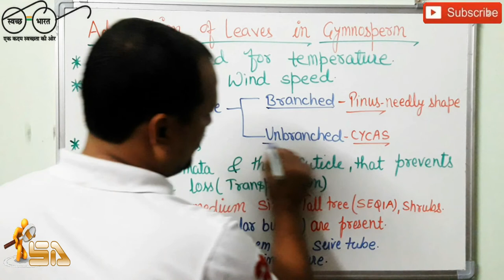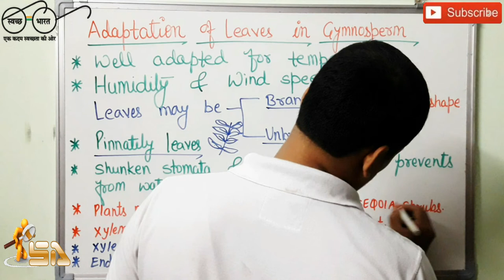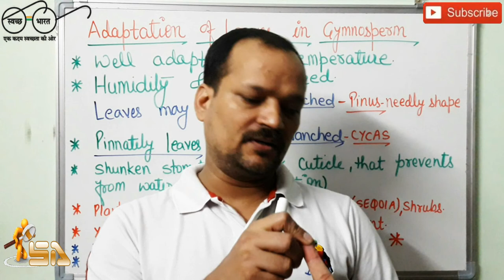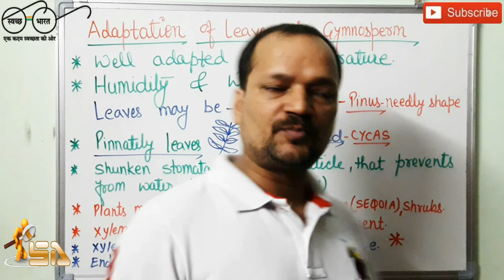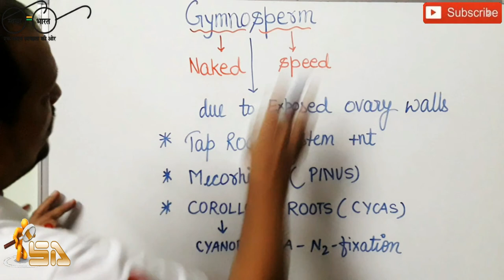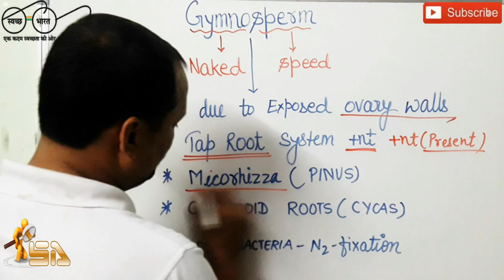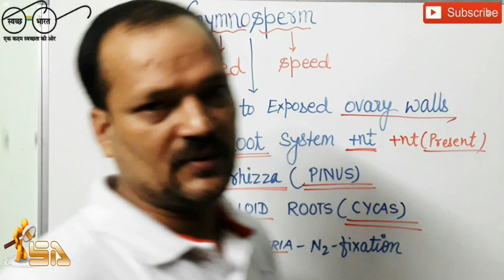| Biology | Gymnosperm|Adaptations |short notes|